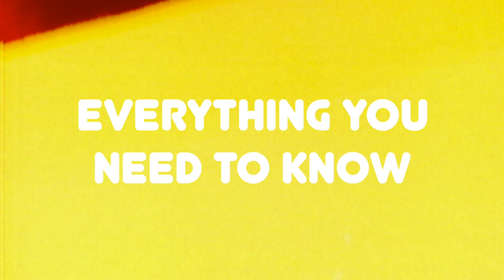BONES BEARINGS: Everything You Need to Know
Riff Raff... err uhh, Levi is here to talk about Bones bearings. So put on your learning cap, and buckle up to learn a thing or two about Bones Bearings! We understand that bearings can be a bit confusing at times. In this video you'll learn about the history of Bones bearings, the different types of Bones bearings available,  and how to choose the right bearing for you.